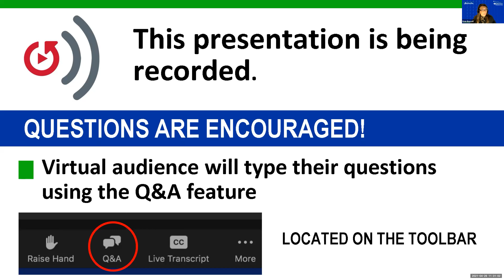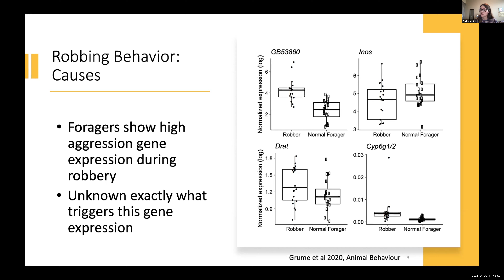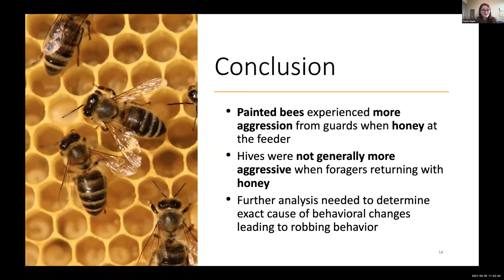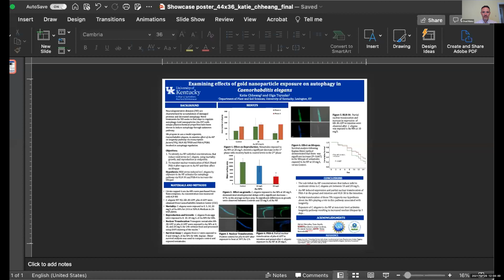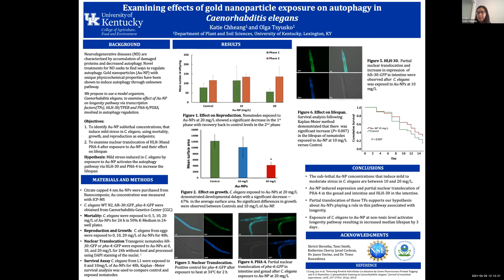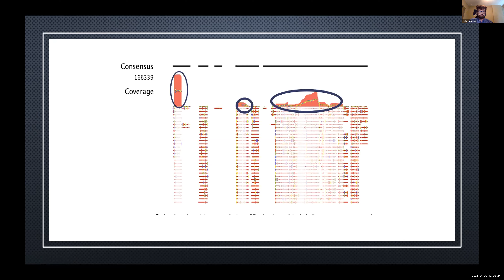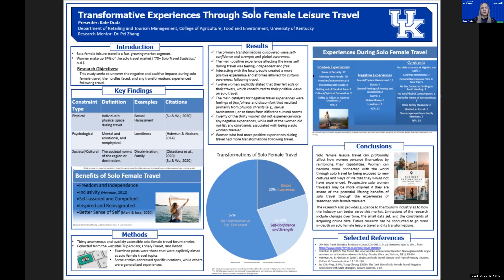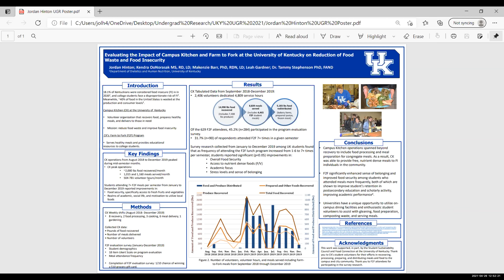15th annual Showcase of Undergraduate Scholars - Day 3 Session 2 Agriculture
DAY 3 - Thursday, April 29, 2021  // Session 1 - Psychology

The UK Office of Undergraduate Research's 15th annual Showcase of Undergraduate Scholars celebrates the scholarly and creative works of our undergraduate researchers and the dedication of their mentors.

STUDENTS PRESENTING:

Anisah Arain & Lauren Ginter

Taylor Napier

Alexander Stewart

Katie Chheang

Josh Ehl

Caleb Gooden

Kate Drafz

Jordan Hinton